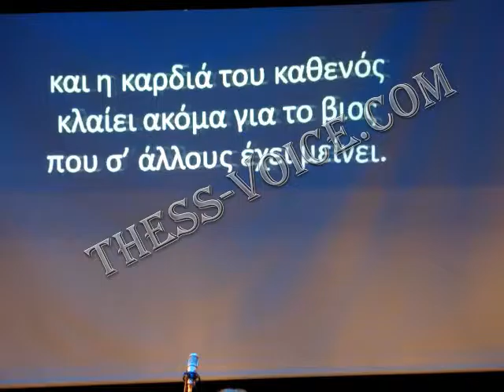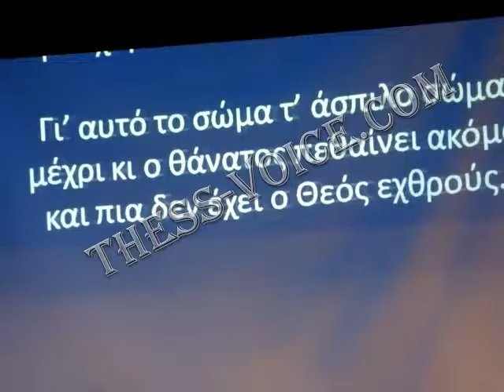Κώστας Σπυρίδης - Εκδήλωση για Προσφυγικό Ελληνισμό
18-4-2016 Μουσική εκδήλωση για τον Προσφυγικό Ελληνισμό της Θεσσαλονίκης  με τίτλο «Έλα να λέγωσε την ιστορία», στα πλαίσια σχετικού Εκπαιδευτικού Προγράμματος που υλοποιήθηκε κατά την τρέχουσα σχολική χρονιά στο Γυμνάσιο του Ελληνικού Κολλεγίου. Τραγούδησε ο Κώστας Σπυρίδης. Συμμετείχε η Χορωδία Παραδοσιακής Μουσικής του Ελληνικού Κολλεγίου Θεσσαλονίκης.